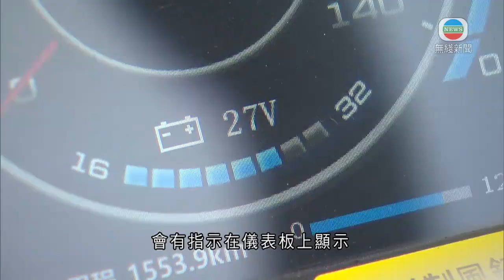香港新聞｜無綫新聞｜30/11/23 要聞｜城巴引入全球首部氫能三軸雙層巴士 最快明年一月行走九龍區路線｜TVB News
城巴全港首部氫能三軸雙層巴士獲正式發牌，將進行道路測試和培訓車長，最快明年一月投入服務。

城巴這部「新力軍」，外型與電能巴士相同，除了是全港首部獲發牌的氫能巴士，更是全球首部氫能三軸雙層巴士，由城巴及內地威馳騰汽車共同研發。

氫氣經燃料電池產生化學反應後，會轉化為電力，繼而推動摩打，期間只會排放清水。 城巴指，採用的四型儲氫瓶屬業界最高規格，並設有多種監察器，確保安全。

城巴營運及工程總監馮家輝表示︰「這個儲氫瓶需要經過一系列測試及認證，能夠抵禦撞擊、火燒，甚至坦克輾壓過都沒問題。我們都布置了不同監測系統，包括溫度、壓力及氫氣監測系統。如發覺數據上有差異，會有指示在儀表板上顯示，及相關系統會停止。」

這部氫能巴士冷氣散熱風扇擺放在近車底位置，跟一般柴油、電動巴士不同。儲氫瓶就放在高位，原因是一旦有突發情況，氫氣都能快速向上排出車外，不會積存在車內。

城巴指，樣板氫巴每次入滿氣只需10至15分鐘，比電能巴士充滿電要約3小時，快18倍，造價800萬元，強調不會將成本轉嫁乘客，而明年會再引入改良版，提升續航力。

城巴會安排道路測試，以及培訓車長，最快明年一月投入服務，但由於法例所限，不能駛經隧道，初期只會在九龍行駛。

行政長官李家超出席城巴氫能巴士及加氫站啟動禮致辭時指，目標明年提交製造、儲運及使用氫能的修例草案。

行政長官李家超說︰「政府會透過推動氫燃能技術試驗項目，並參考內地及海外氫能發展經驗，訂立本地長遠使用氫能燃料安全運作框架及法規，從而促進香港氫能經濟發展。」

李家超、環境及生態局局長謝展寰等其後試坐氫能巴士，聽取城巴介紹。